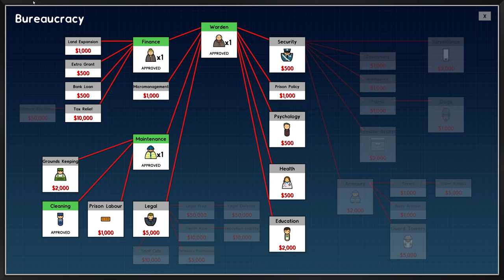لعبة prison architect 03 السجون في حالة فوضى